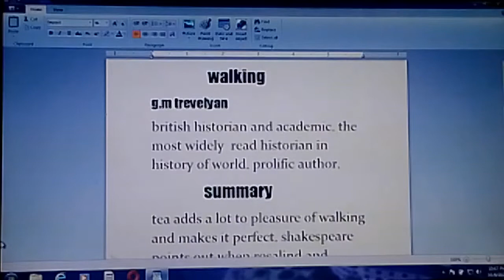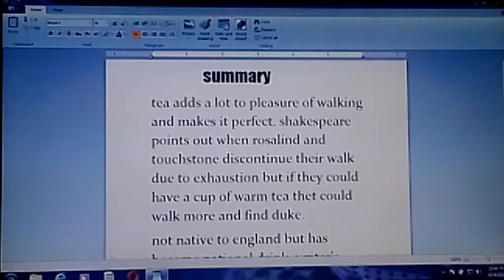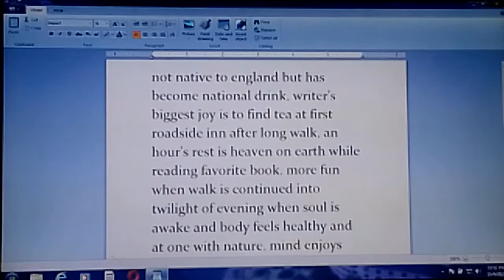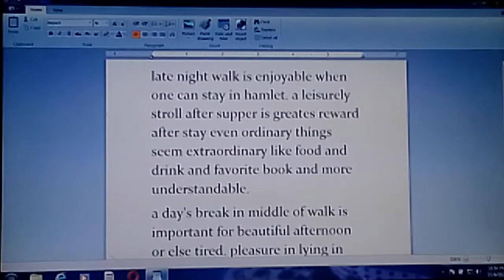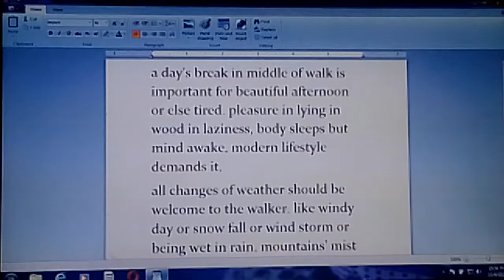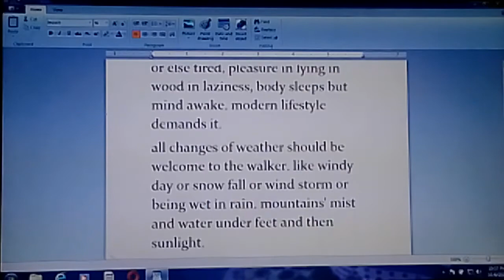Walking by G M Trevelyan. Modern English prose by Guy Boas.